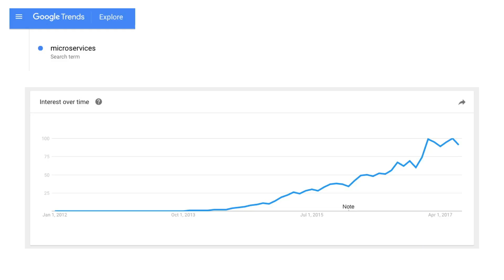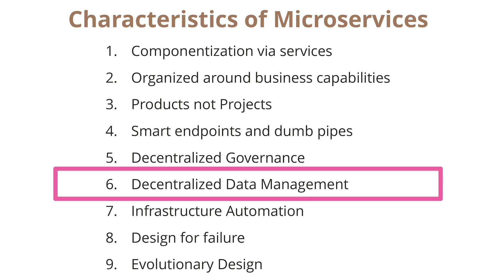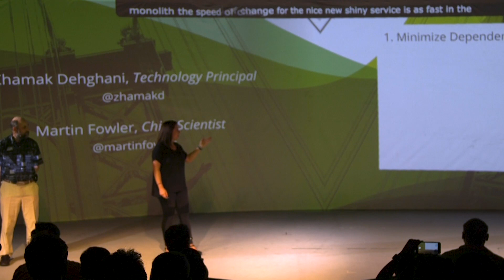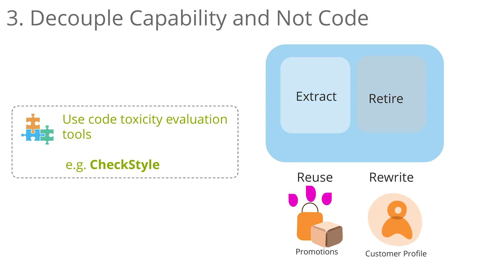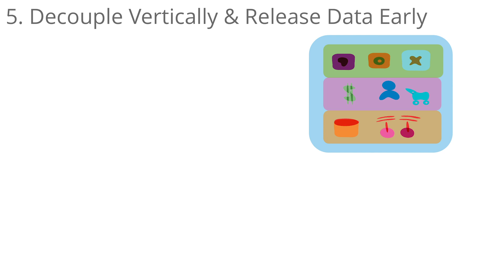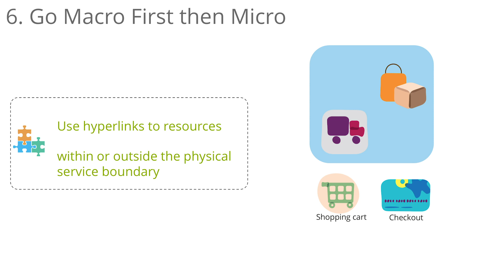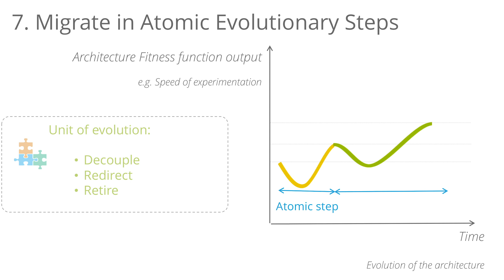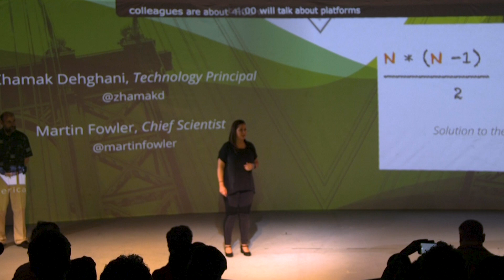Migration to a Microservices Ecosystem w/ Martin Fowler & Zhamak Dehghani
A Pragmatic Guide for Migrating to Microservices presented by Martin Fowler, Chief Scientist, and Zhamak Dehghani, Principal Consultant, ThoughtWorks.

About Zhamak Dehghani, Principal Consultant, ThoughtWorks:
Zhamak Dehghani works with ThoughtWorks as a principal consultant, with a focus on distributed systems architecture and digital platform strategy at Enterprise. She is a member of the ThoughtWorks Technology Advisory Board and contributes to the creation of the ThoughtWorks Technology Radar. Zhamak has worked as a software engineer and architect for 20 years in the areas of distributed computing communications, as well as embedded device technologies and she has contributed to multiple patents on embedded mobile sensing devices.

About Martin Fowler, Chief Scientist, ThoughtWorks:
Martin is an author, speaker, consultant and self-described general loud-mouth on software development. He concentrates on designing enterprise software – looking at what makes a good design and what practices are needed to come up with good design. Fowler has been a pioneer of various topics around object-oriented technology and agile methods, and written several books including “Refactoring”, “UML Distilled”, “Patterns of Enterprise Application Architecture”, and “NoSQL Distilled”. For the last decade, he’s worked at ThoughtWorks, what he considers a “really rather good” system delivery and consulting firm, and writes